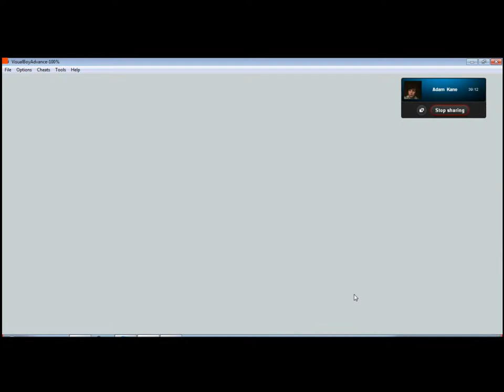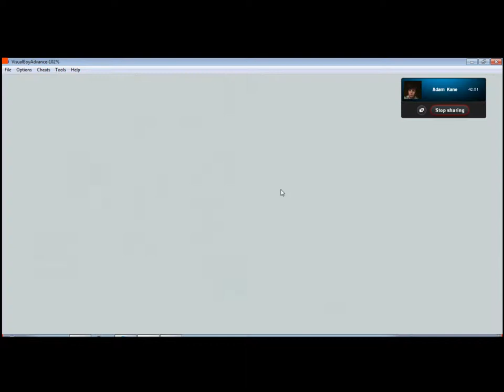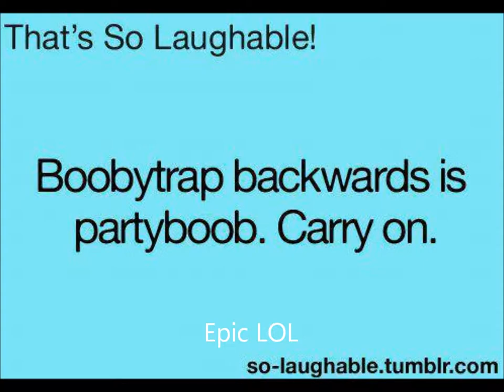Let's Play: Pokemon Yellow, Pewter City or Bust (feat. fredofasgarnia)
In which we defeat some more children, take their money and make it to Pewter City.